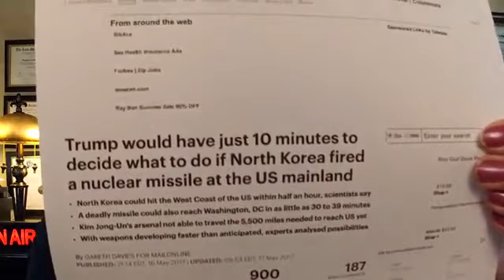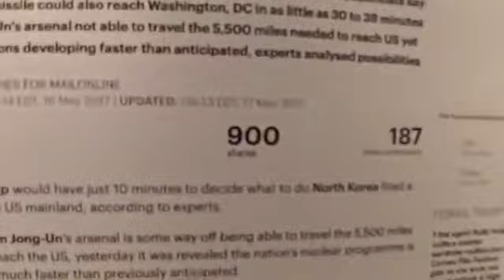NORTH KOREA UPDATE! Trump would have just 10 MINUTES if North Korea launched Nuclear Missile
Donald Trump would have just 10 minutes to decide what to do North Korea fired a missile at the US mainland, according to experts.
A test launch on Sunday would have reached 2,500 miles if fired at a standard trajectory, prompting leading scientists David Wright and Markus Schiller to analyse what would happen should North Korea strike.
Wright said: 'The timelines are short. Even for long-range missiles, there are a lot of steps that go into detecting the launch and figuring out what it is, leaving the president with maybe 10 minutes to decide whether to launch a retaliatory strike.'

The Day of the Lord is at hand...

Be a monthly partner with us!

It is 11:59:59 on the time clock of God, don't be found "weighed down with carousing, drunkenness and cares of this life and that Day come on you unexpectedly." Luke 21:34